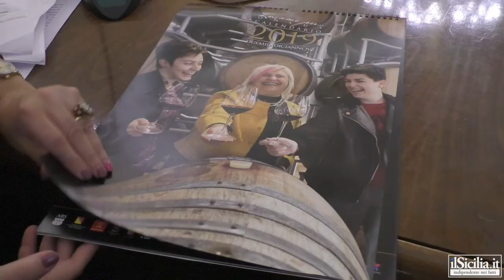"Insieme per…Onlus”: dedica un calendario alle donne affette da patologie oncologiche